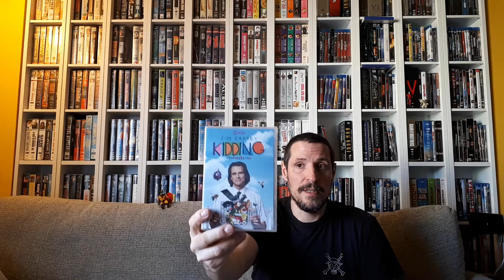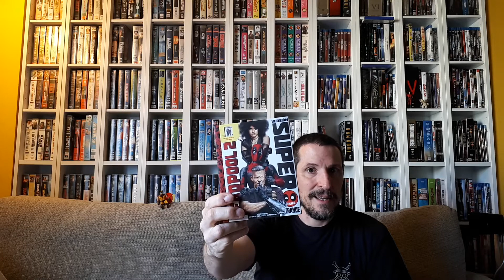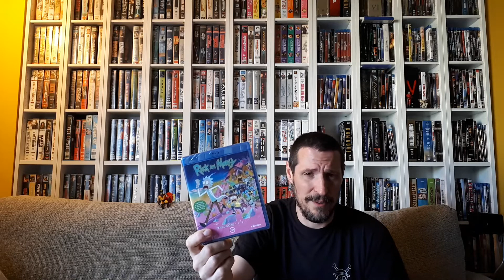¿Y de cine qué? Veamos...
Hablemos de pelis, series... que me compro. Aunque poco ultimamente.